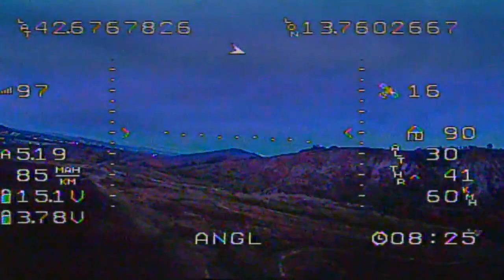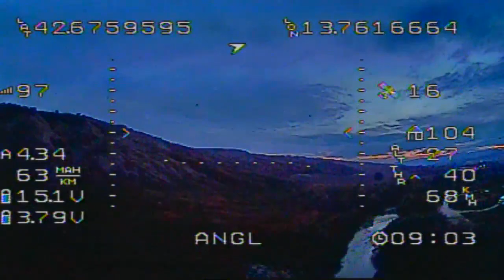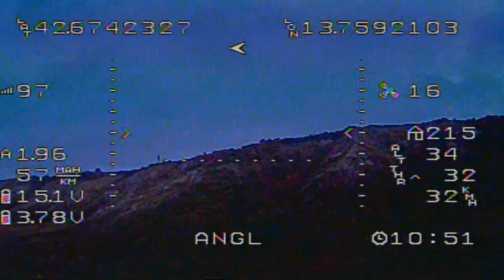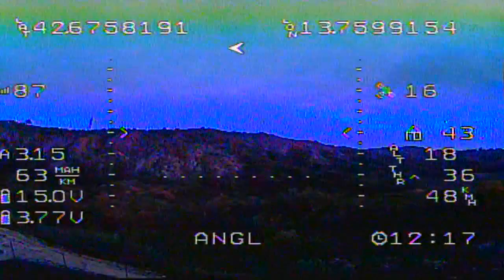облет z84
облетал крыло z84  на inav 2 , в общем все устроило не смотря на ветер . полетные режимы и возврат  не проверял.так как уже темнело.